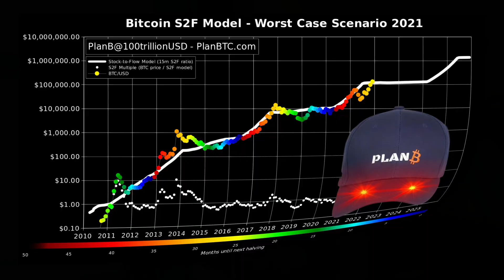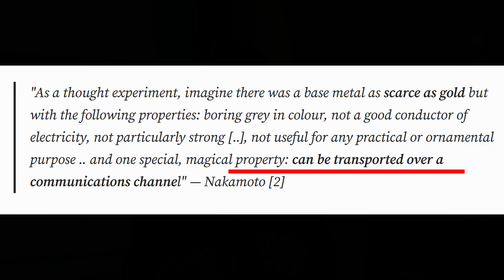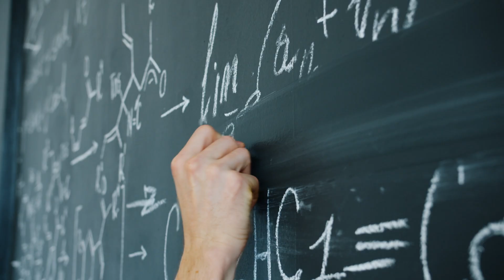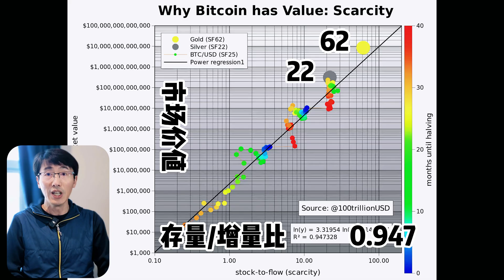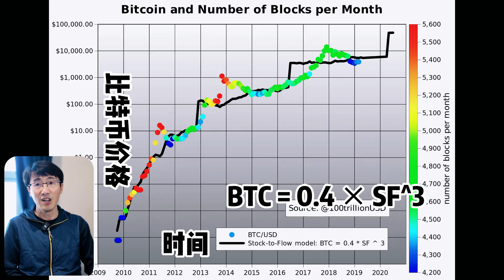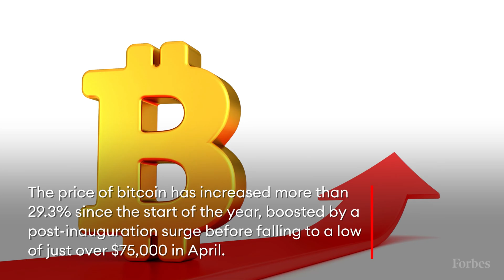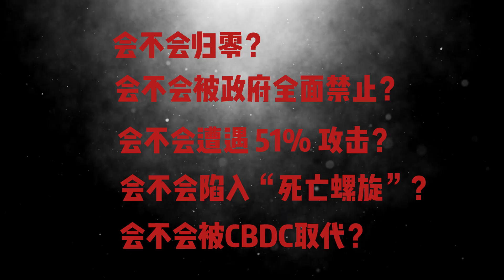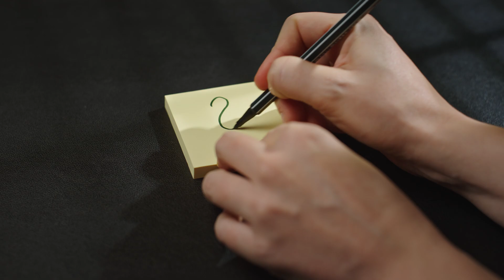比特币12万美元背后的秘密：为什么说它是数字黄金？| 揭秘Stock-to-Flow数学模型的神奇预测力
比特币突破12万美元！这背后究竟隐藏着什么样的数学逻辑？为大家深度解析被称为"数字黄金"的比特币背后的核心价值模型——Stock-to-Flow（存量增量比）模型。
⚠️ 重要提醒：本内容仅供教育和信息分享，不构成任何投资建议

📊 视频亮点：
✅ 揭秘比特币"数字黄金"称号的真正来源
✅ 详解Stock-to-Flow模型的数学原理
✅ 分析为什么2021年模型"失效"，2025年又重新验证
✅ 预测2028年减半后的价格走势
✅ 对比比特币与传统黄金的稀缺性

⏰ 时间轴：
00:55 - 比特币"数字黄金"说法的历史起源
03:53 - 比特币稀缺性的原因
08:52 - Stock-to-Flow模型详细解读
11:25 - 历史数据验证：为什么模型如此准确？
13:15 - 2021年偏差分析：市场恐惧如何影响价格
16:10 - 未来展望：2028年减半预测

🎯 关键概念：
- Stock-to-Flow Ratio (存量增量比)
- Bitcoin Halving (比特币减半)
- Digital Gold (数字黄金)
- Scarcity Model (稀缺性模型)
- PlanB Model Analysis

🎬 关于加密星球：
专注区块链技术与思想的深度内容创作，让复杂的加密世界变得简单易懂。